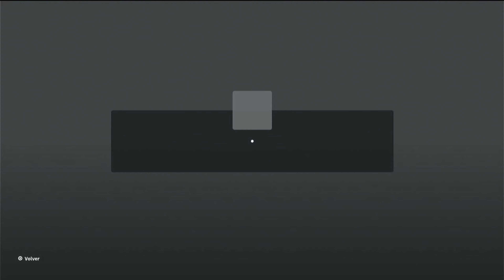Smiling Critters Obby Roblox - Playstation 4 (4k 60fps)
Bienvenido a Smiling Critters Obby.